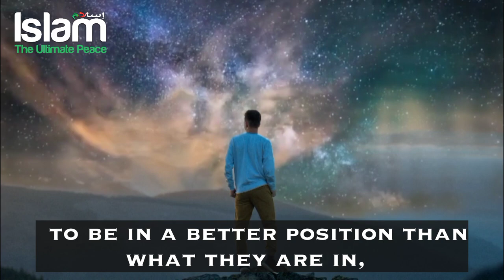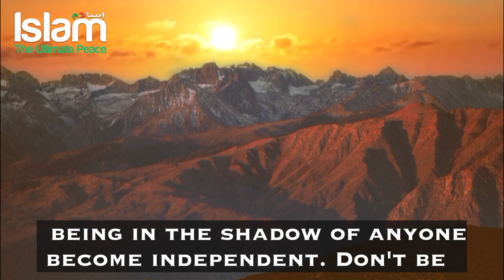BE YOURSELF DON'T IMITATE OTHERS | GEM 5 | MOTIVATIONAL